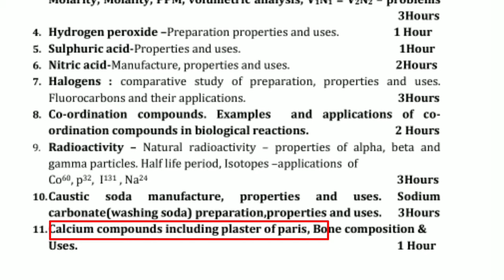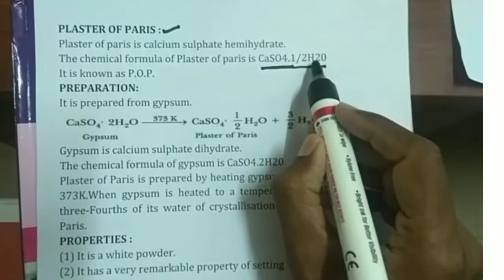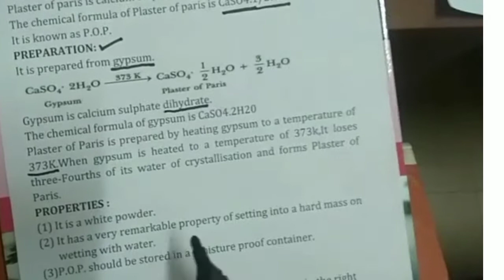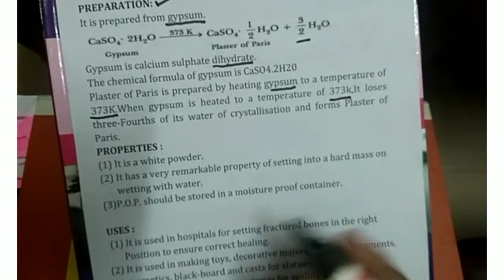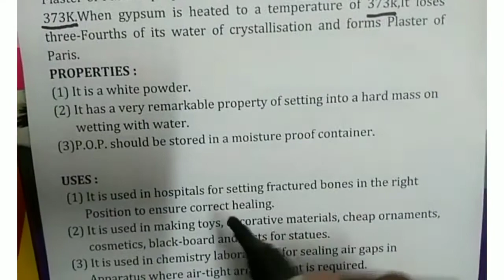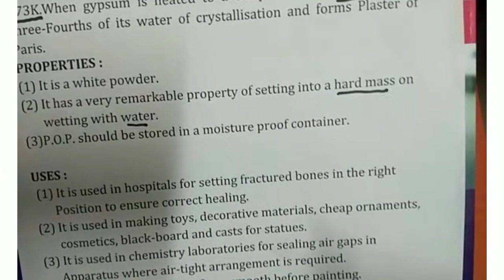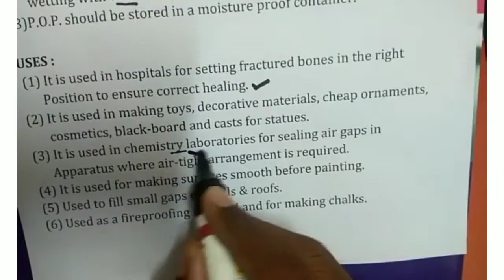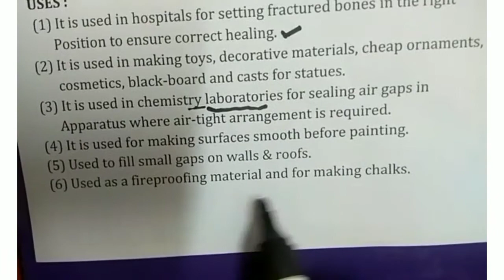PLASTER OF PARIS IN KANNADA MEDIUM II PARAMEDICAL YR BASIC CHEMISTRY TOPIC II PARAMEDICAL AFTER 10TH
SmileTalk ಕನ್ನಡದಲ್ಲಿ

PARAMEDICAL COURSE AFTER 10TH
PARAMEDICAL COURSE AFTER 12TH
hubli Dharwad colleges lists.